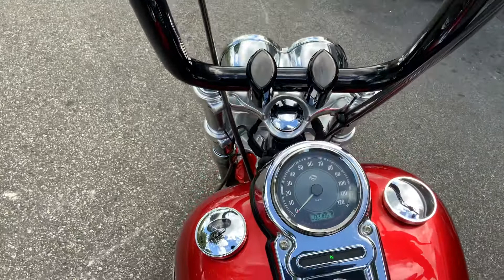2013 Harley Davidson Dyna Fat Bob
2013 Harley Davidson Dyna Fat Bob $10999